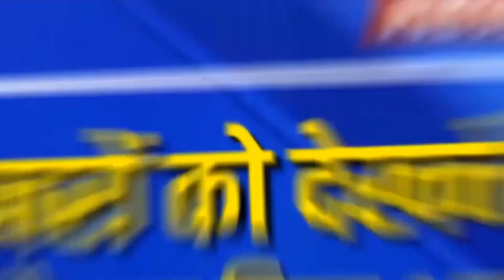Mayur Vihar Rape News | 6 Year Old Girl Rape In Mayur Vihar | Delhi Rape News